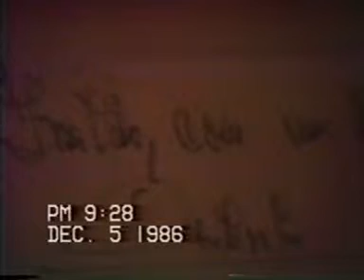Licurgo Neto Familia Parte 03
5 de dezembro de 1986